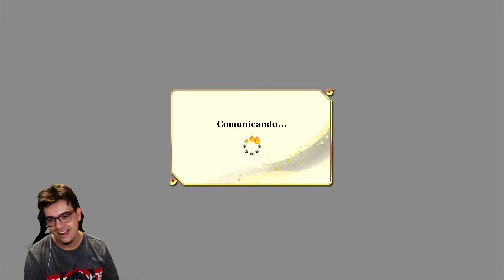ASHURA É MELHOR PERSONAGEM DO JOGO ? RANKED MATCHES #6 - NARUTO X BORUTO STORM CONNECTIONS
Naruto X Boruto Storm Connections jogando partidas ranqueadas